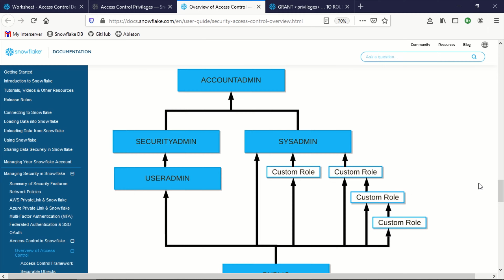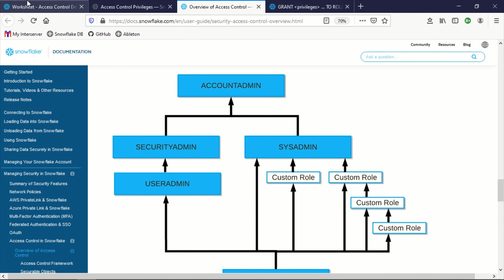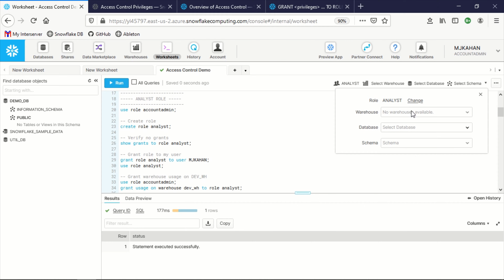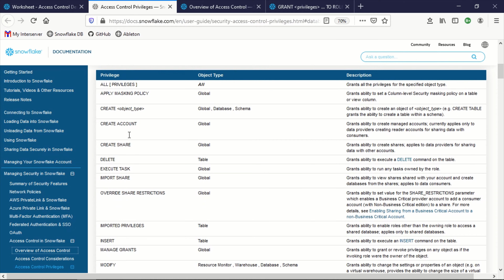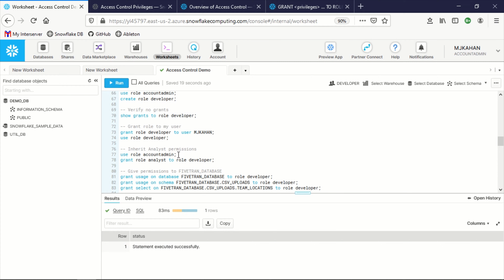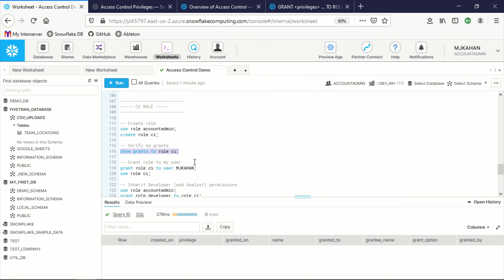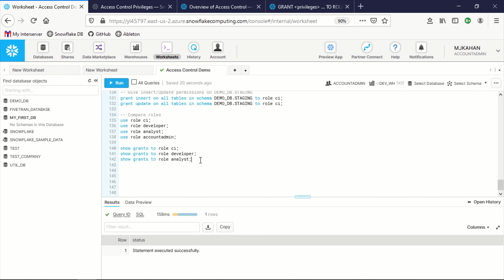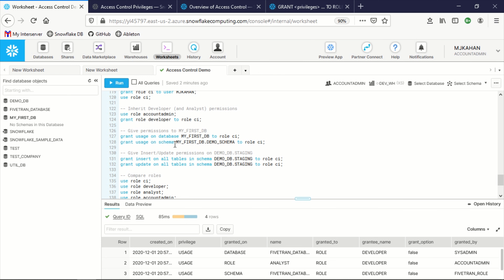Understanding access control & roles on Snowflake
Access control privileges determine who can access and perform operations on specific objects in Snowflake.

I find that Snowflake's way of handling permissions is really quite simple to work with once you get the hang of it. Creating a heiarchy of permissions removes duplicate work and allows you to easily add new roles as needed.

Roles are the entities to which privileges on securable objects can be granted and revoked. A user can be assigned multiple roles. This allows users to switch roles (i.e. choose which role is active in the current Snowflake session) to perform different actions using separate sets of privileges.

Roles can be also granted to other roles, creating a hierarchy of roles. The privileges associated with a role are inherited by any roles above that role in the hierarchy.

Timestamps:
0:00 - Intro
0:22 Review Documentation on Roles
1:31 Review Demo Scenario
2:21 Create Role 1: Analyst
5:33 Create Role 2: Developer
7:35 Explaining Granted By Column
8:18 Create Role 3: CI
10:38 Another Option for Infrastructure (Terraform)